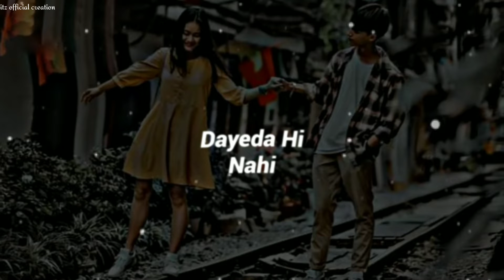chal wahan jate he status/lofi status/love status/sad status/romantic status/aesthetic/lofi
😊😊keep support😊😊
           thanks to supporting me
              😊😊keep supporting😊😊

      ➡️      tags ..💌

if u are a copyright owner and want to be remove from own channel plzz contact us viaor leave us a personal message here and will be remove your material right away .

                 » notice»
i didn't own the music as well as the picture
is purely fan made and demand and not be used for profit for illegal sharing